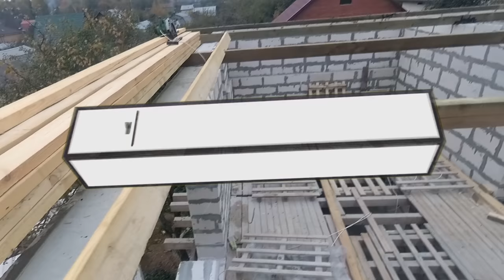💪 Сделал мауэрлат на газобетон в одиночку, НЕ ПОВТОРЯТЬ ОПАСНО! ➲ КАК Построить ДЕШЕВЫЙ Дом?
Привет ДРУЗЬЯ! 👋 Сегодня я расскажу как сделать мауэрлат на газобетон. Честно говоря сделать мауэрлат своими руками не сложно, но есть вероятность упасть :) так что не делайте мауэрлат как это дал я :)

Крыша начинается с мауэрлата, но как мне многие подсказывали что многие его не делают это лишняя трата денег:)
Ну я то строю для себя и считаю, что его придумали не зря.
Сегодня я расскажу и покажу как монтировал его в одиночку. Было потно!